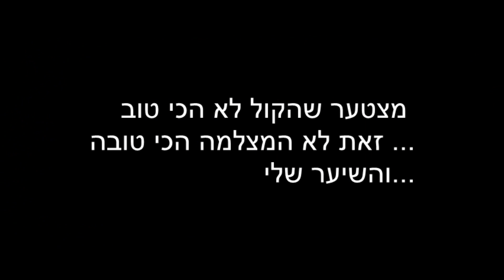תימנים אוכלים חריף !!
תנו לייק וסאב ויאללה ביי אנשים